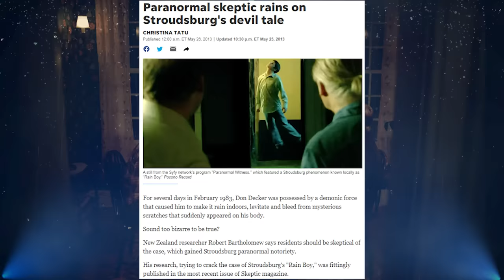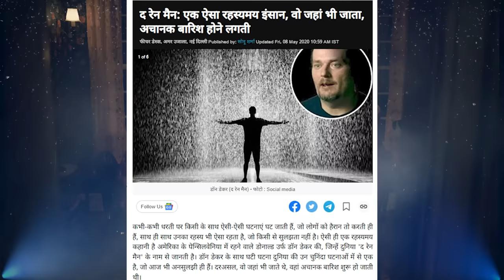THE HAUNTING OF DON DECKER | THE REAL DEVIL | (Real Ghost Story)